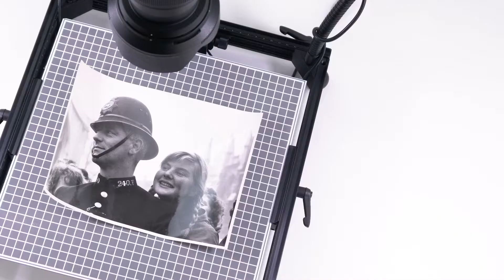NOVOFLEX Macro Repro Photo Studio portatile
MS-MACRO-REPRO è uno studio fotografico Macro-Repro mobile. Un tipico prodotto NOVOFLEX. Lo studio fotografico modulare può essere utilizzato in diversi configurazioni, ad esempio,per esempio per creare riproduzioni fino al formato DIN A4/US-Letter o digitalizzare lucidi e negativi fino a 6x6/2,4x2,4”.
 Il Macro-Repro-Studio è composto da
• Colonna di riproduzione
• mini treppiede
• portacopia / portacampioni a forma di U con bianco traslucido installato
lastra in plexiglas.

Sono disponibili i seguenti accessori:
• duplicatore di diapositive e negativi
 MS-FILMCOP
• piano bianco MS30
• piastra base in metallo con 2
strisce magnetiche in scala
MS-REPLA.